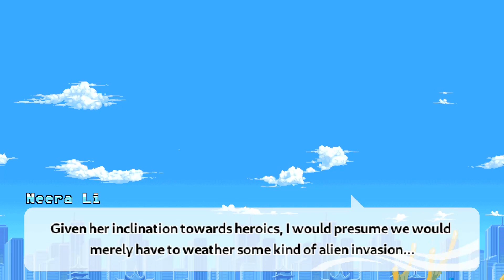Freedom Planet 2 - Full True Ending - Lilac - Carol - Milla - Neera - All Endings combined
The full ending to Freedom Planet 2 from all character perspectives. Each section was edited out and pasted together showing the whole picture of the ending events as 1 single event rather than the x4 separated.

So this ending we see what happens with Lilac, Carol, Milla and Neera together along with the hidden special event ending once the credits are done rolling.